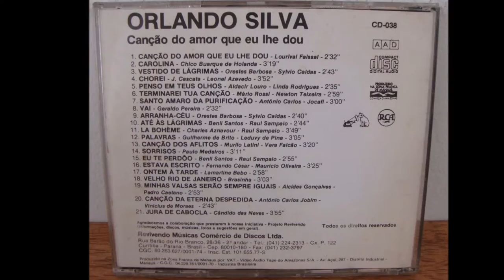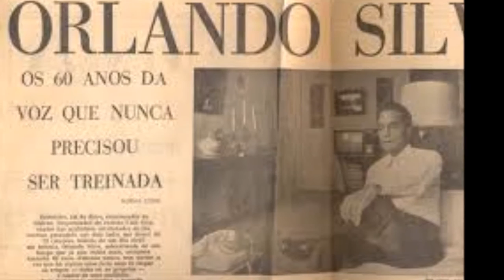Orlando Silva - Terminarei tua Canção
O Cantor das multidões, assim denominado por Oduvaldo Cozzi agora em som digital ! Claro que as musicas de hoje são diferentes, mas se você é muito velho como eu vai curtir!